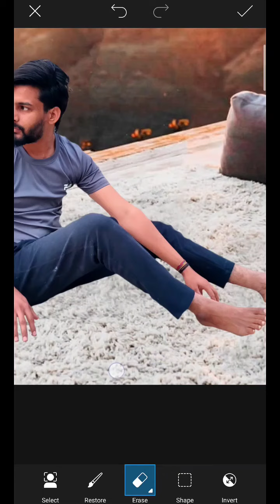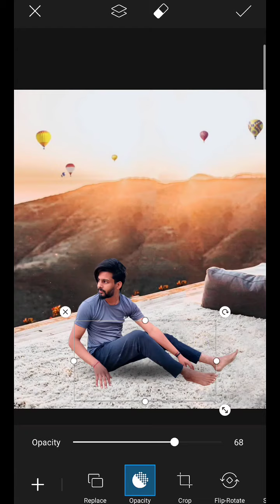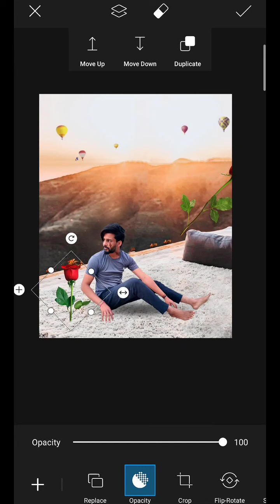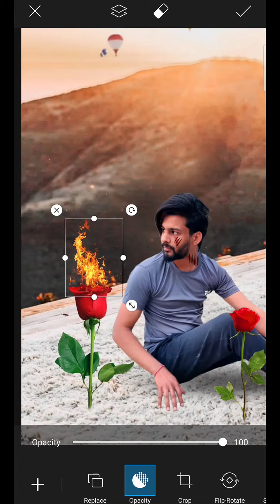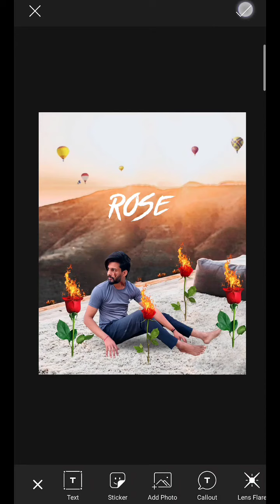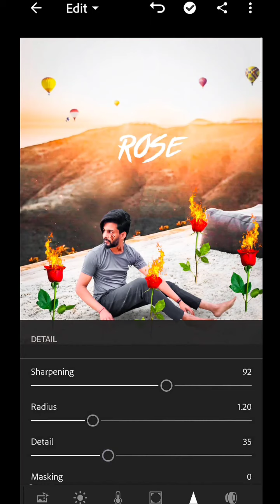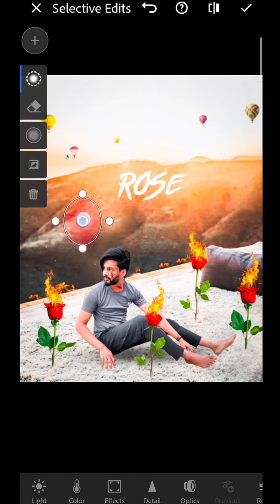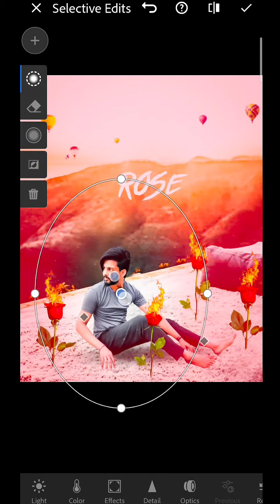Rose 🌹 Day Special Editing for Single Boys | Rose Day Editing Tutorial | Mr. Anu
2021 mew photo collection
2021 new hair style Editing
Editing
Snapseed Editing
Lightroom photo editing
Lightroom editing